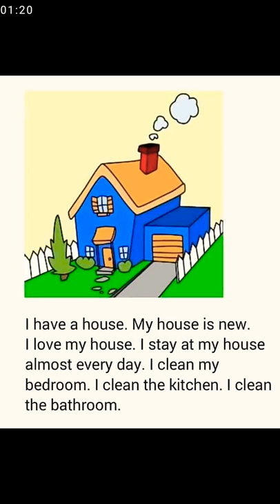Short English Reading